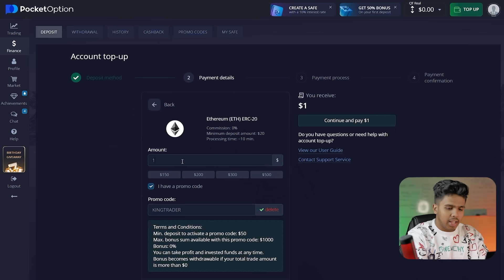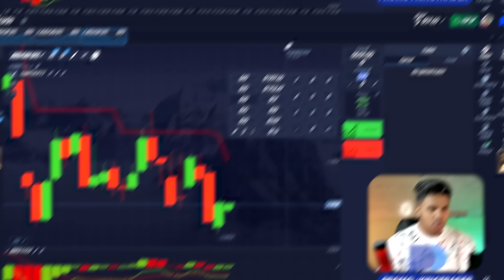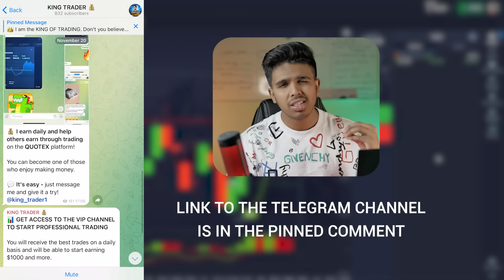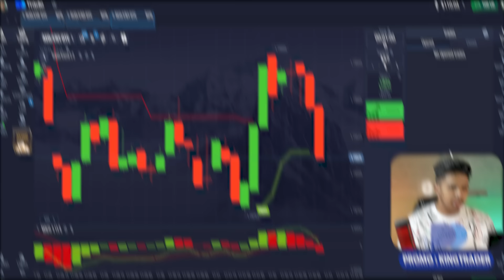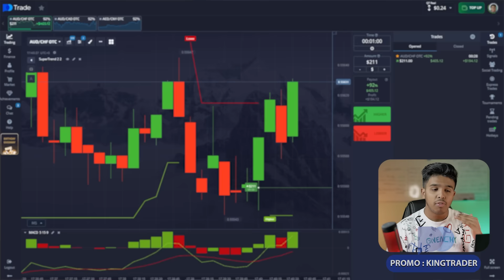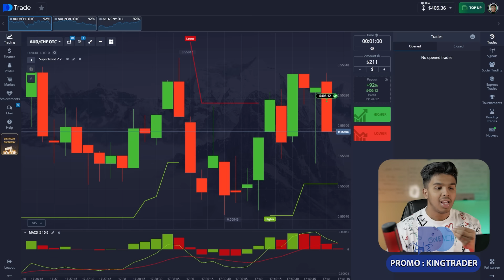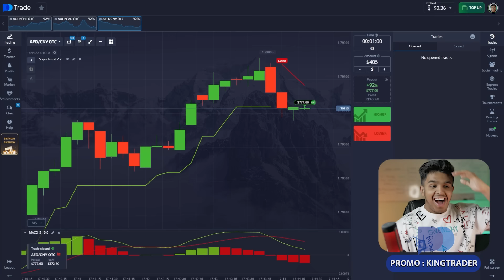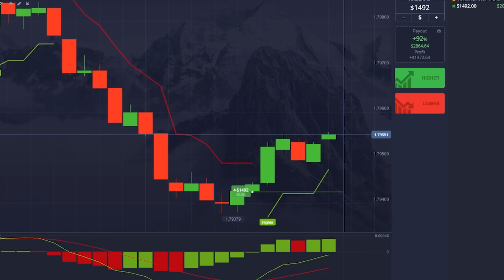🔷 PROFESSIONAL TRADING ON POCKET OPTON | Pocket Option Technical Analysis | Pocket Option Indicators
Receive trading signals from me for successful trades. Personal TG: ttps://

Greetings to all trading enthusiasts 🤝! Today I want to share my experience of using Pocket Option and show how I apply different strategies for trading binary options.
I started my way in the world of trading by learning the basics of technical analysis and fundamental analysis 📶. I realised that to trade successfully you need to consider many factors such as market volatility, options expiration time, asset selection and much more.
In this video, I will talk about how I use Pocket Option to trade binary options. I will show you how to select currency pairs, set up timeframes and indicators to analyse the market 📊. I will also share my trading strategies and give you risk management tips.
If you want to learn more about binary options trading and using Pocket Option 💹, then this video is for you. I hope my experience will help you become a successful trader and achieve your goals in the market. Good luck and profitable trading 💵!

🔷 TimeStamps 🔷:
00:00 - Deposit Pocket Option. Promo code KINGTRADER
01:01 - Introduction
01:15 - Start trading Pocket Option. Deposit $30
01:50 - Trade up. Investment $57
03:03 - AUD/CAD. The bid is $110
04:00 - Buying 1 Call option. Bid $211
05:15 - Investing $405
06:16 - Trading from $777 to $1.492
07:06 - Bid $1,492
07:56 - Conclusion

30 seconds pocket option
exchange pocket option
timeframe pocket option binary options
pocket option tradingview